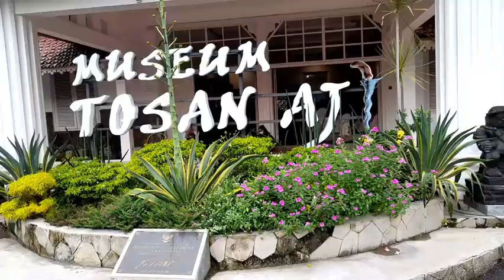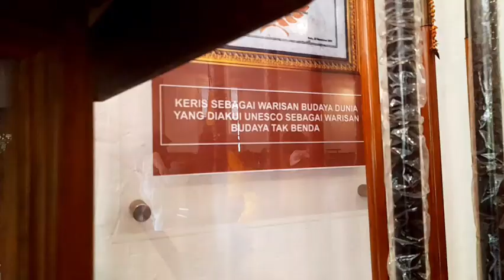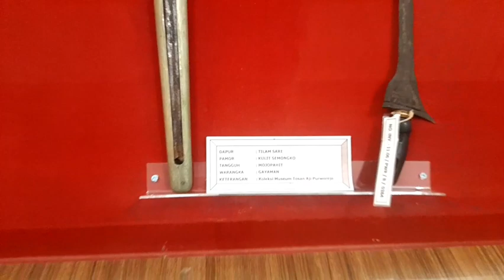Berkunjung ke museum tosan aji di purworejo